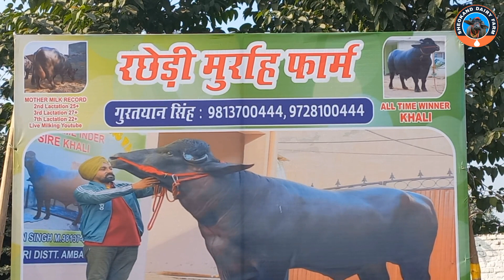Haryana Breed cow milk beauty तीसरा स्थान प्राप्त करने वाली गाय। DFA kurukshetra pasu mala 4th 2022